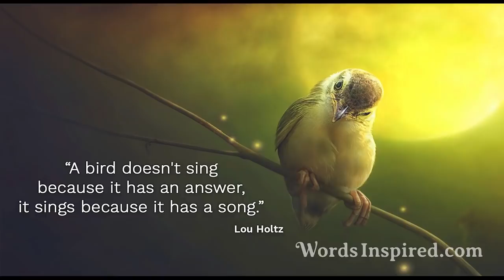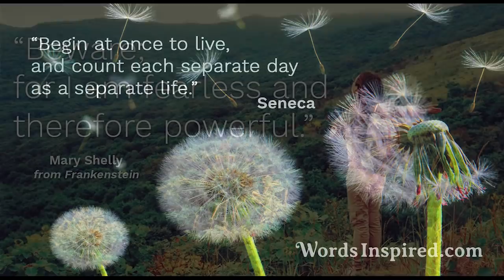RV FULL TIME LIVING in 2021 ?!? BETTER or WORSE than 2020? This Is What My Research Found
Over a million people RV full-time, and even more want to! Traveling in a motorhome or van has gotten a little trickier while we all quarantine and travel less. Will nomadic life even be available to us in 2021? Will there be jobs, internet and campgrounds that are open? I'll tell you why I'm optimistic for 2021 and why I'm taking a break.

🎁WORK FROM HOME WHILE YOU ROAM: The Ultimate Guide to Jobs that Can Be Done from Anywhere
✅ Be A Nomad Change Your Life